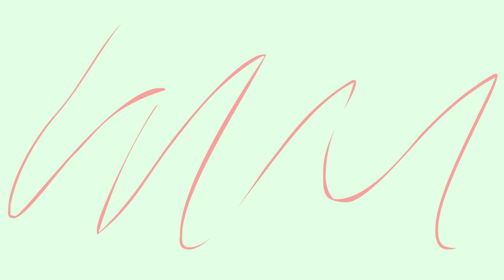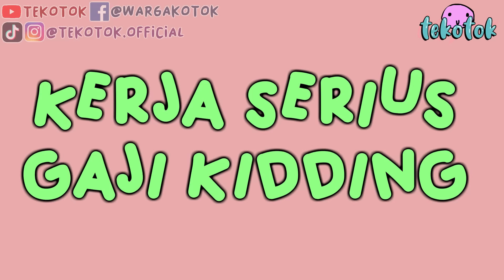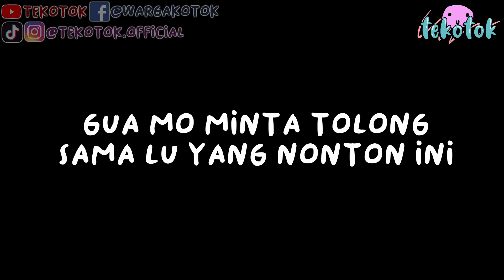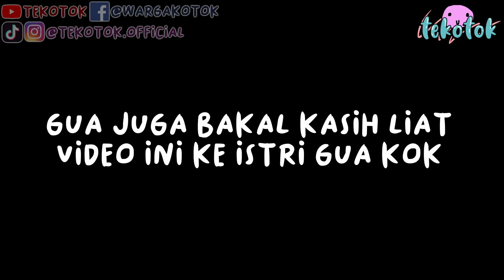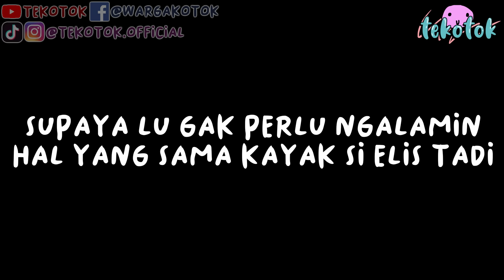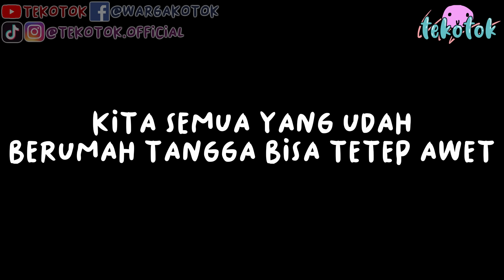Laki Pengangguran (Full Movie)